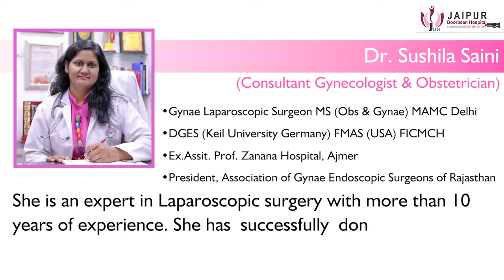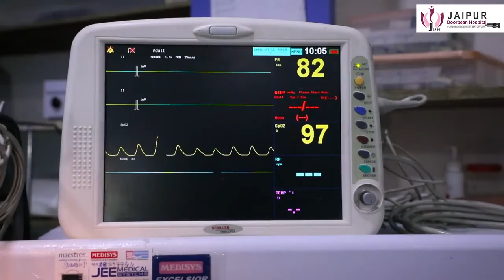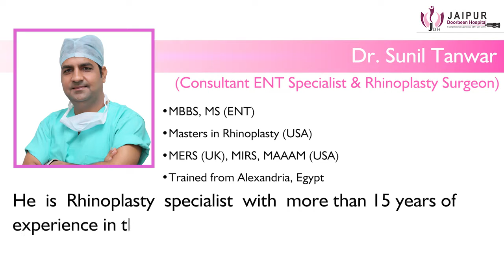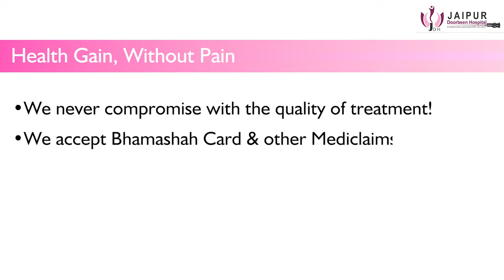A complete Gynae Laparoscopy & ENT Care Centre - Jaipur Doorbeen Hospital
Welcome to The Jaipur Doorbeen Hospital, A complete Gynae Laparoscopy & ENT Care Centre. Doorbeen Hospital is pioneer in Rajasthan for Laparoscopy surgery training. It is just 200 metres away from the Metro Station.
We have trained more than 105 doctors till date. Our training unit includes dedicated training room and focused teaching sessions.

       ‘Quality Care, Affordable Prices’

Our Units-
1. Gynecology Unit
2. Laparoscopic surgery unit
3. ENT (Ear, Nose and Throat) Unit
4. Rhinoplasty Unit
5. Urology Unit
6. General surgery Unit

Our Specialists -
1. Dr. Sushila Saini
(Consultant Gynecologist & Obstetrician)
2. Dr. Sunil Tanwar
Consultant ENT Specialist & Rhinoplasty surgeon

Fully Equipped Operation Theatre With:
High Definition Camera System
Medical Grade Monitors
Harmonic
Enseal
Morcellator
Carl Zeiss microscope

Advantages of operation at Doorbeen Hospital:
• No incision
• Early Discharge
• Less antibiotic
• Faster recovery
• Early resumption to daily routine
• Within 24 hours discharge from hospital
• Affordable Prices

We never compromise with the quality of treatment! We accept Bhamashah Card & other mediclaims and provide best treatment to the patient with free indoor and outdoor medicines to the insured patients.

Address Jaipur Doorbeen Hospital 8, Devi Nagar Mod, Metro Pilar No. 78-79 New Sanganer Road Jaipur, Rajasthan